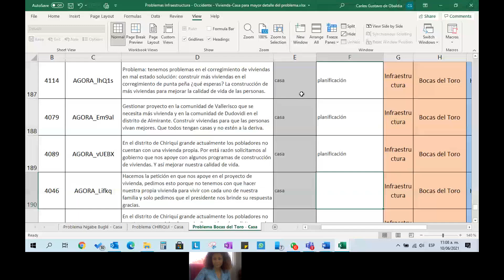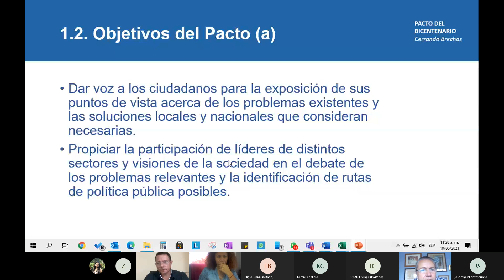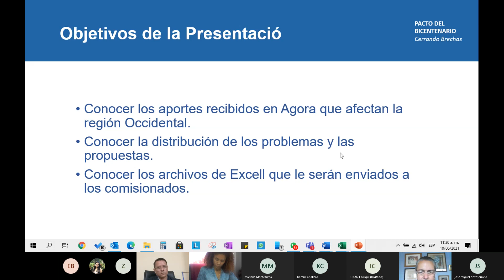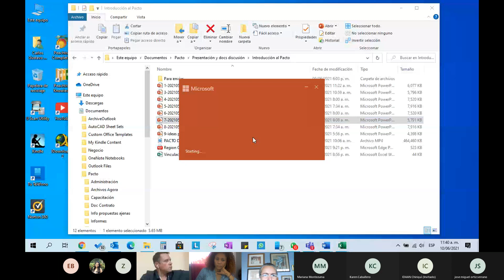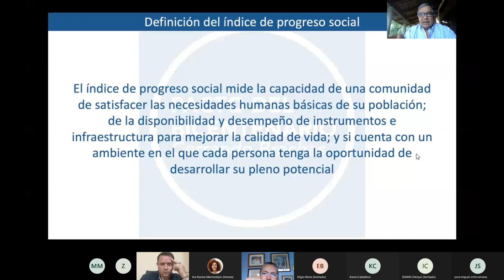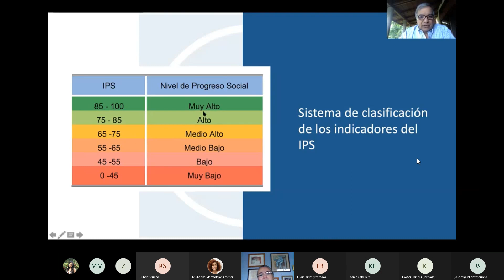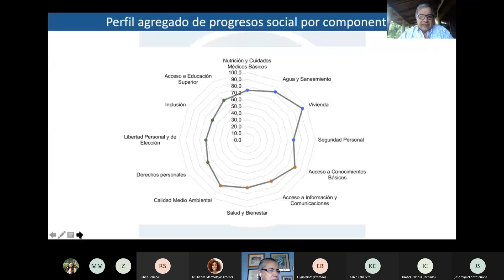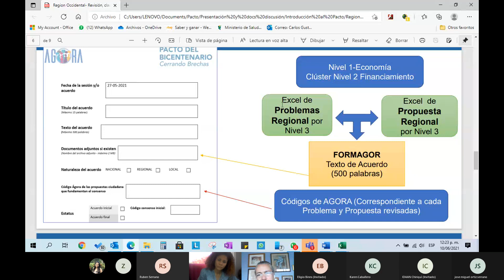Sesión PB REG OCC INFRAESTRUCTURA 20210610 130503 I Parte